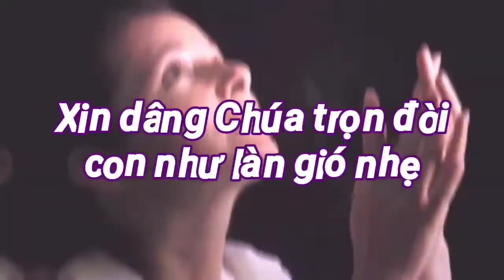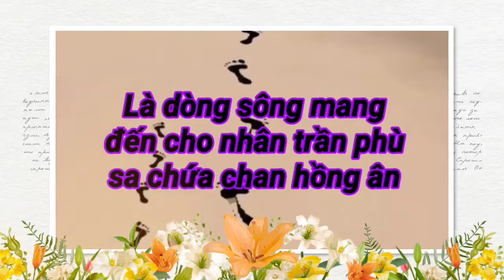(OB) Xin Dâng (Của Lễ Đời Con - Đời con như của lễ không hề ngưng... - Ngọc Kôn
XIN DÂNG (CỦA LỄ ĐỜI CON - Ngọc Kôn)

1 - Đời con như của lễ không hề ngưng như tấm bánh luôn để dâng, tình con như ánh nến luôn bừng cháy trong tình Chúa sáng như hừng đông

2 - Ngài chọn con tuy không có chi là công, tay con không xứng như Ngài mong, tình con quá thiếu thốn để đền đáp như giọt nước sánh với biển đông

ĐK: Xin dâng Chúa trọn đời con như làn gió nhẹ quyện làn hương của tình Chúa để con chia sẻ cho nhân thế. Trọn đời con là lời mang sứ điệp Tin Mừng là dòng sông mang đến cho nhân trần phù sa chứa chan hồng ân.